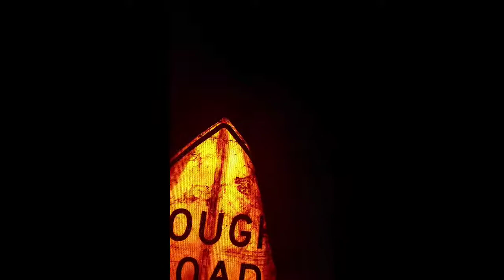Random Adventure #1 Rough Road